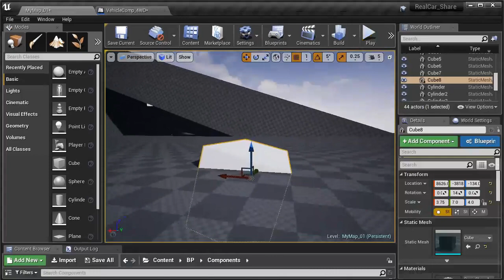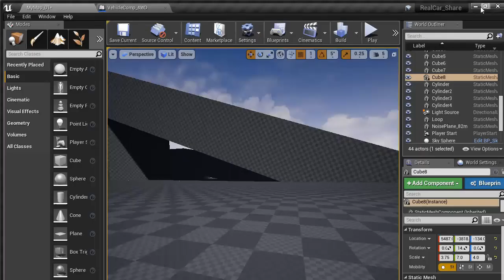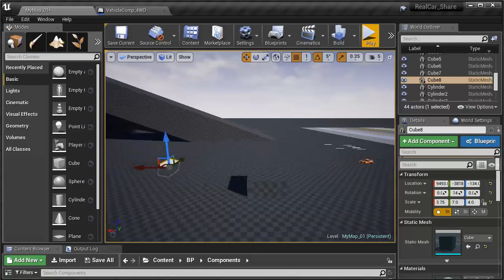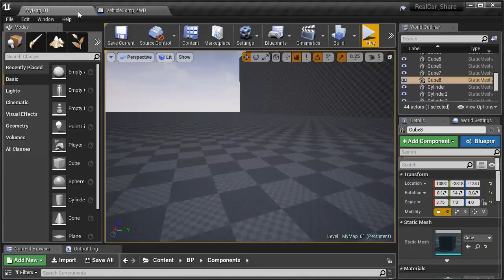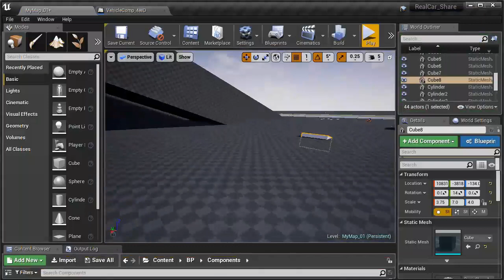Air Pitch Correction Function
At the request of the audience, I made a function that corrects the pitch angle of the car body in the air. This function calculates the pitch angle of the body relative to the horizontal plane and, on this basis, applies extra force in the rear axle. In theory, the same work should be done in the future by aerodynamic components.

По просьбе зрителей я сделал функцию, которая корректирует угол наклона кузова автомобиля в воздухе. Эта функция рассчитывает угол наклона кузова относительно горизонтальной плоскости и на этой основе прикладывает дополнительное усилие к задней оси. Теоретически, та же самая работа должна быть сделана в будущем аэродинамическими компонентами.